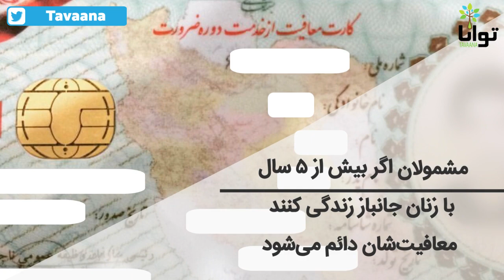با زنان جانباز ازدواج کنید جایزه بگیرید!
مشمولانی که با زنان جانباز ۲۵درصد ازدواج کنند معافیت موقت می‌گیرند. مشمولان اگر بیش از ۵ سال با زنان جانباز زندگی کنند معافیت‌شان دائم می‌شود.